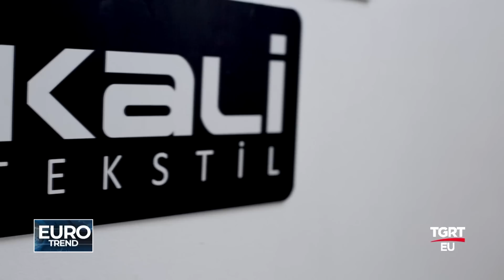KALİ TEKSTİL - TGRT EU EURO TREND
TGRT EU TELEVİZYONU "EURO TREND" PROGRAMI 15 TEMMUZ 2018 YAYINI KALİ TEKSTİL YÖNETİM KURULU BAŞKANI HAKAN DUMAN VE YÖNETİM KURULU BAŞKAN YARDIMCISI SEVDA DUMAN KASUN RÖPORTAJI